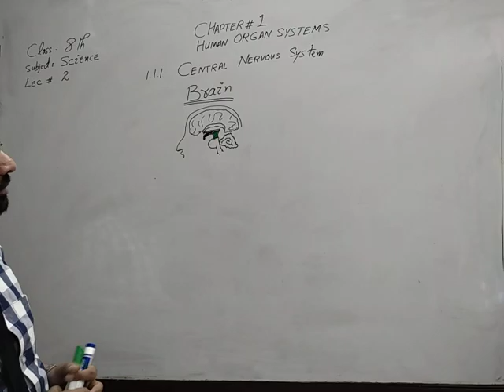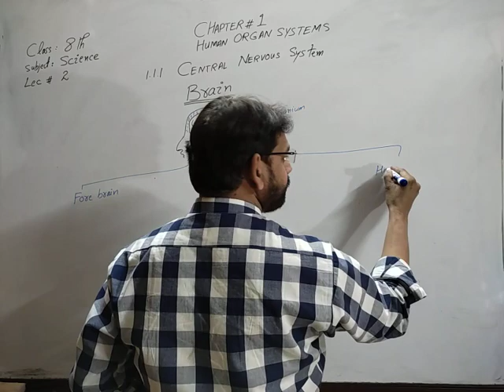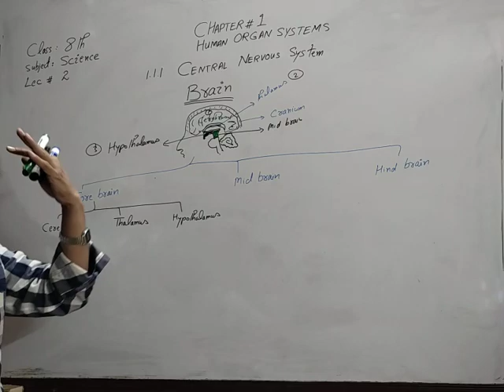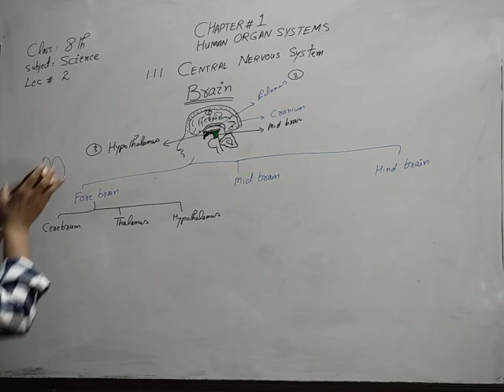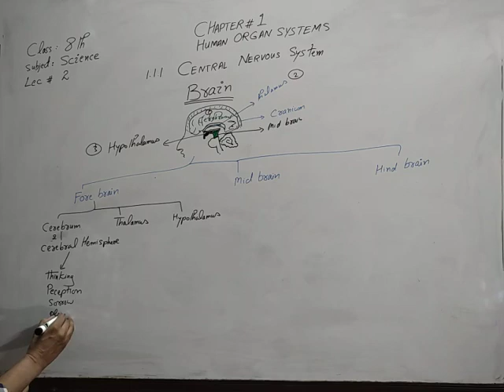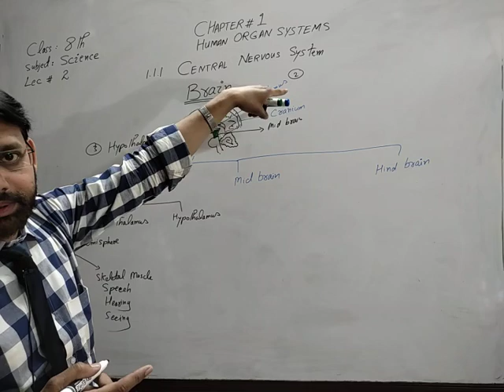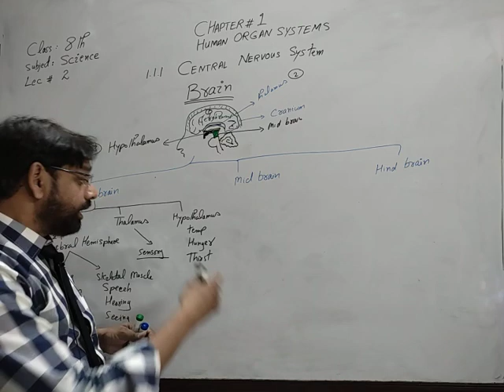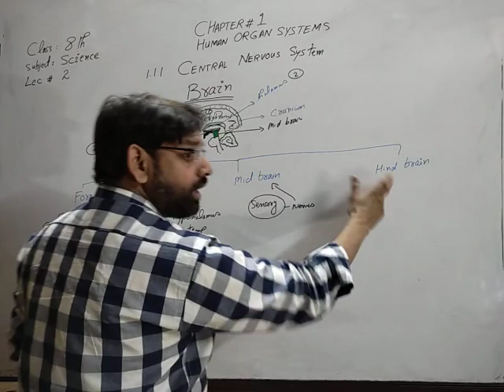Class 8th | Science | Lecture 2- March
Like our Facebook page to stay informed about all the latest updates